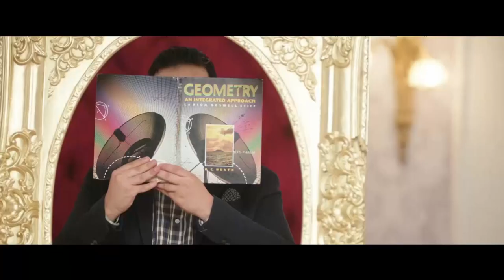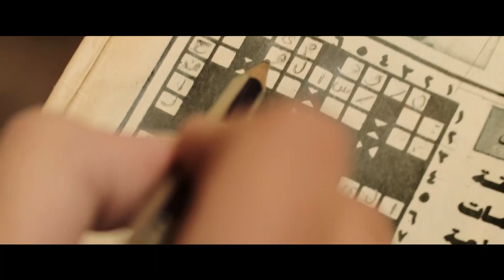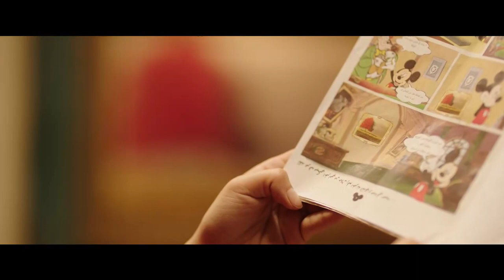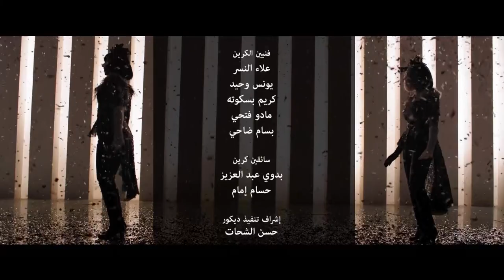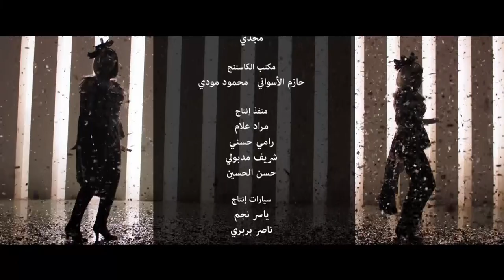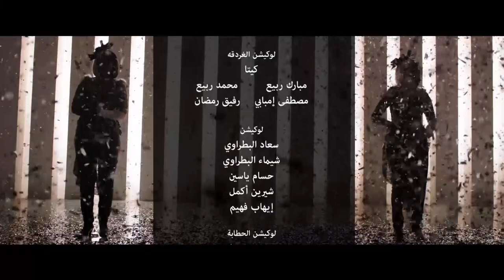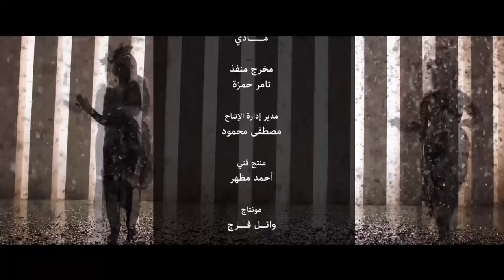مسلسل " نيللي وشريهان " دنيا سميرغانم - إيمي سميرغانم الحلقة | 10 | - Nelly We Sherehan